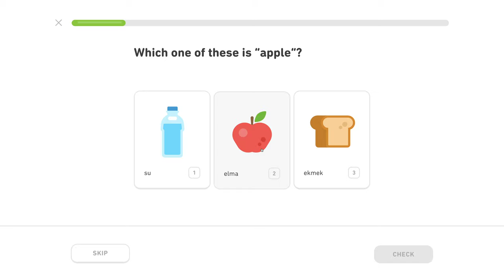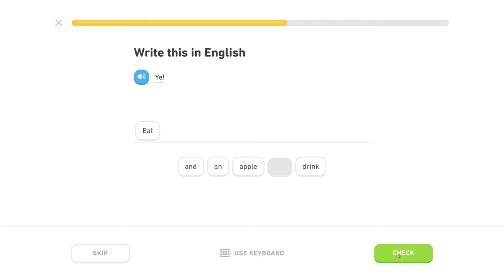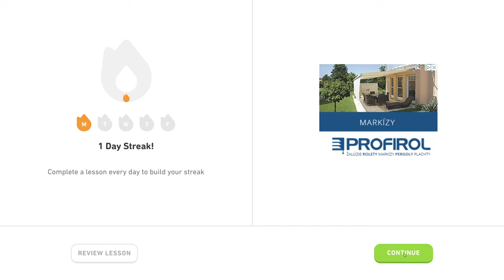🇹🇷 Základy - Level 0/5, lekcia 0/4 - Turecky s Yetim